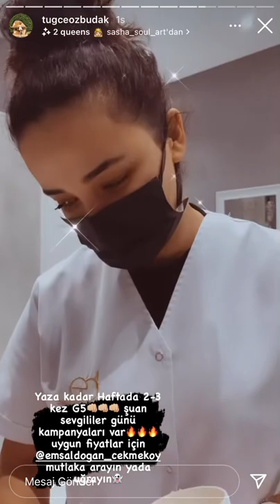Tuğçe Özbudak Ayakları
Tugce Özbudak pürüzsüz bacaklar ve seksi ayaklar